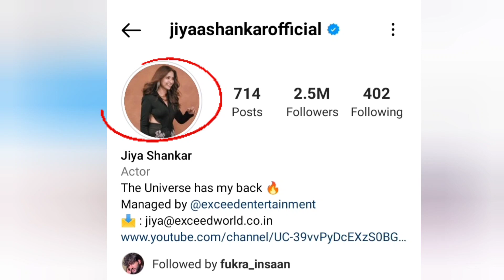Jiya लेना चाहती Manisha की जगह Abhishek से करती प्यार ये देखे 😱manisharani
Jiya लेना चाहती Manisha की जगह Abhishek को Impress करनेमें लगी ये देखे 😱